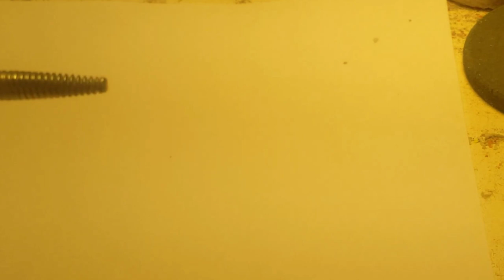How a Flip Lock Herbst is made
This is how I make Flip Lock Herbst.  I will have more videos going more in depth if the demand is there.  I use a Dentaurum Assistent 3000 spot welder for all my spot welds.  Kinda of a must for fabricating this type of Herbst appliance.

To help support my channel for FREE please click on my Amazon shop link if you ever are buying on Amazon Disclaimer: If you purchase anything using my Amazon Affiliate Link we will receive a small percentage of the overall purchase.  It helps me put in more time to create better content.